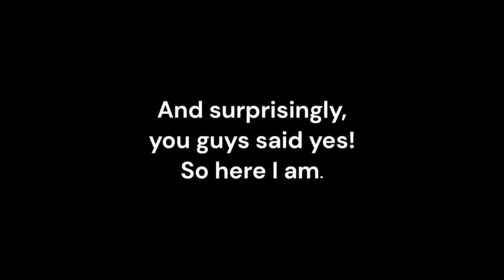Pikmin 2 - Day 1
0:00 Intro
0:10 Menu
0:29 Starting Cinematic
4:07 Gameplay
10:36 Day's End

animation at around 8 minutes in is made by Saurus. They make some great animations, check them out.
also, i apologize to my pizza tower audience for uploading a pikmin 2 after not uploading for days.